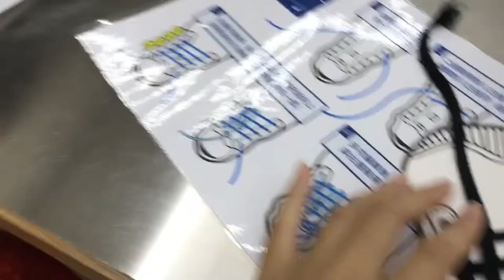巨大的吊掛藝術 • 北美館 •「供霧所」